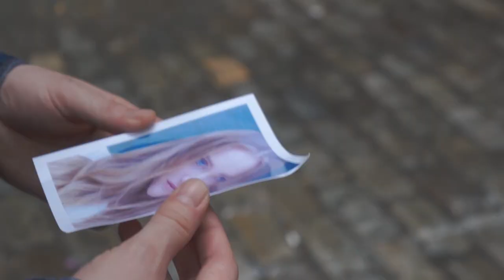Trembling Waters - It's Raining Tonight ( Official Music Video )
Vocals & other instruments: Trembling Waters
Mixed by Thierry Bousquet
Special Thanks to Mary Rodgers